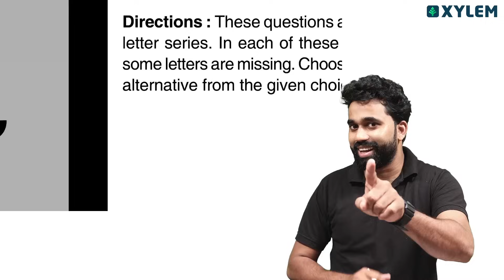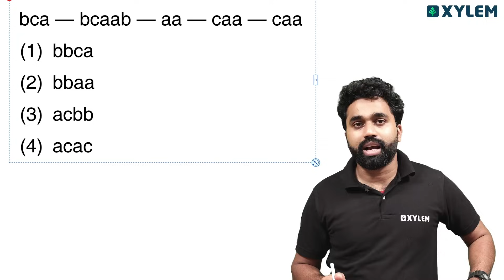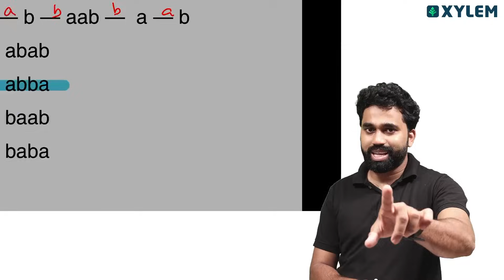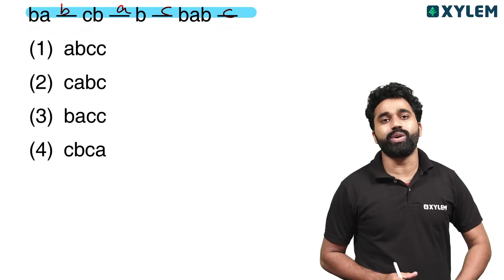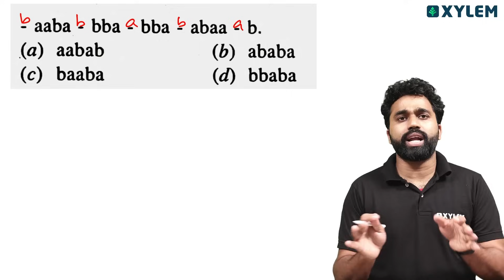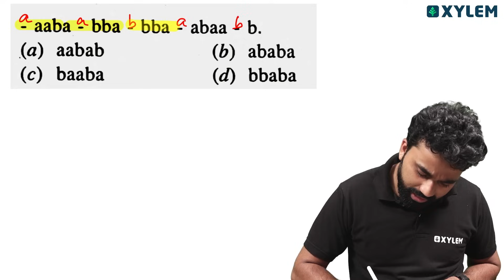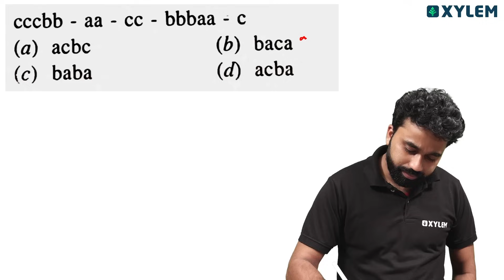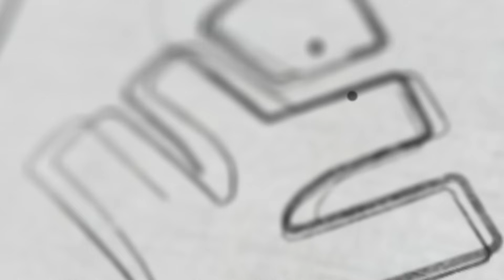Class 8 NMMS MAT | ഈ 5 Marks നേടാൻ ഇത്ര Simple ആയിരുന്നോ? - Don't Miss It..! | Xylem Class 8